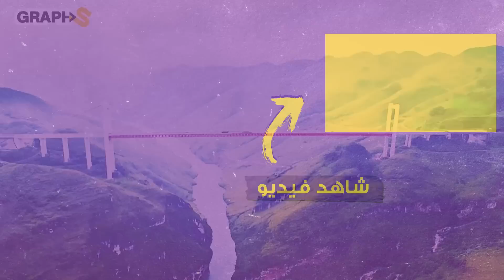جسور الصين العملاقة.. هياكل خرسانية معلقة في الهواء أذهلت أمريكا وأوروبا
كتل خرسانية تزن آلاف الأطنان  معلقة في الهواء الصين و الجسور العملاقة
تحف هندسية جبارة تتجاوز حدود المنطق والعقل
00:00 المقدمة
1:00 جسور قويتشو
5:19 جسر هونغ كونغ
6:15 جسر دانيانغ الكبير
7:00 جسر تيانجين الكبير
8:00 أعلى جسور العالم
◀توضيح هام :